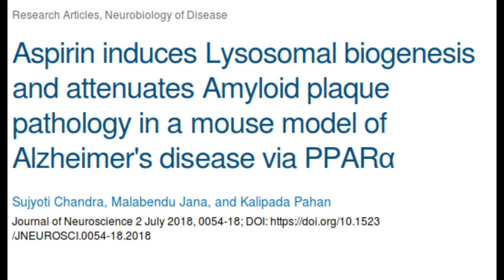Treating Alzheimer's with Aspirin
A low-dose aspirin regimen may represent a new avenue for reducing Alzheimer's disease pathology,  according to new research in a mouse model of the disease.   The study identifies a new role for one of the most widely used medications in the world.

Although the exact cause of Alzheimer's disease progression is unknown, impaired clearance of toxic amyloid beta, especially from the hippocampus, is a leading mechanism. Activating the cellular machinery responsible for removing waste from the brain has therefore emerged as a promising strategy for slowing the disease.

Building on studies demonstrating a link between aspirin and reduced risk and prevalence of Alzheimer's disease, the researchers show that this common over-the-counter medication decreases amyloid plaque pathology in mice by stimulating lysosomes -- the component of animal cells that help clear cellular debris. The research adds to aspirin's established uses for pain relief and for the treatment of cardiovascular diseases.